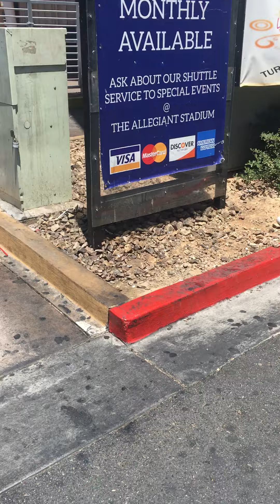Businesses closed on Las Vegas Strip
The Hawaiian Marketplace and Cable Center Shops closed recently on the famous Las Vegas Strip. Located on Las Vegas Blvd across from Aria and between MGM Grand and Planet Hollywood. In 2019, the Hawaiian Marketplace and Cable Center Shops was sold to Gindi Capital who owns the Showcase Mall with the Coke bottle and Target 🎯 for $172 million which seems like a lot for a collection of restaurants and retail. The Cable Center shops featured the Boulevard Food Court that had Pizza Pizza 🍕, Taco Papi 🌮, Masala express and Wing Shack. Next to that was a FatBurger bar, and FatBurger 🍔 recently moved to Excalibur. What’s next for Hawaiian Marketplace? It’s gonna be an expansion of the Showcase Mall so we’re expecting demolition and redevelopment soon 🔜. We’re always up for something new and shiny here in Las Vegas!